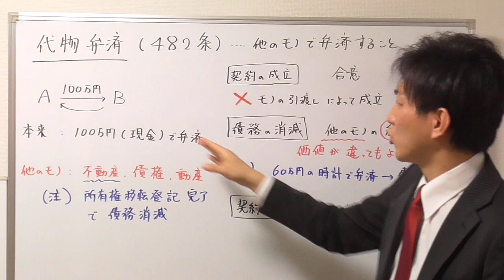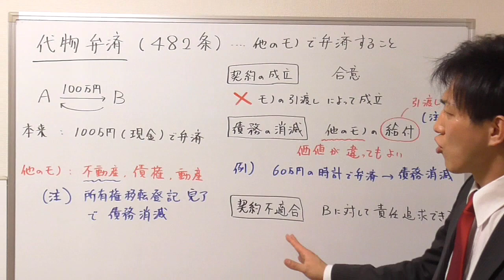【宅建】代物弁済の基本